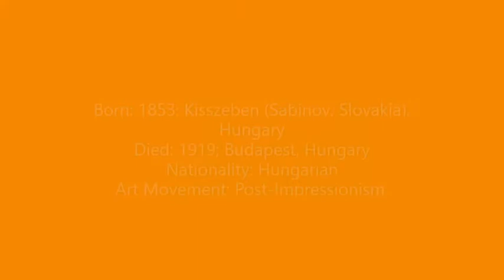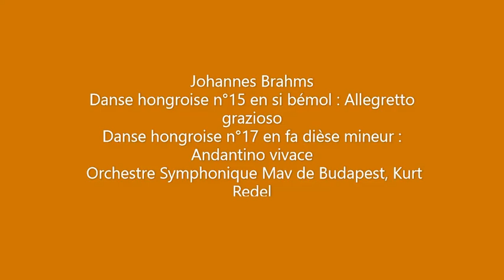Tivadar Kosztka Csontváry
Johannes Brahms
Danse hongroise n°15 en si bémol : Allegretto grazioso
Danse hongroise n°17 en fa dièse mineur : Andantino vivace
 Orchestre Symphonique Mav de Budapest, Kurt Redel